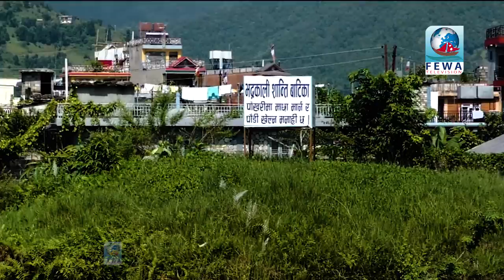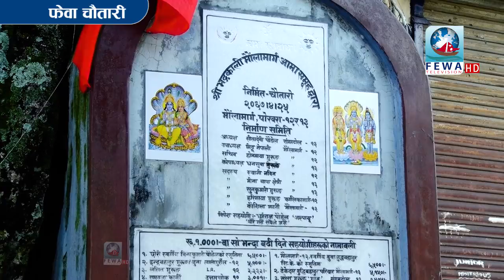धुरुक्क रुहाउने LIVE दोहोरी परदेशीका मनको व्यथा Dashain Tihar Fewa chautari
Presenter_Hemraj Adhikari
Camera-Sandip Kishan Sujan
Edit-Subash,Binod
MCR-Bibek